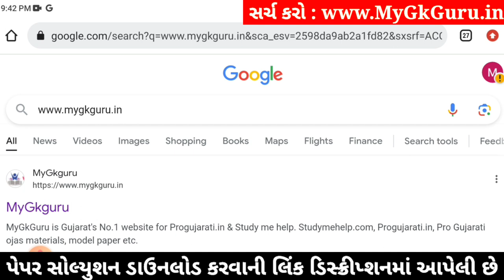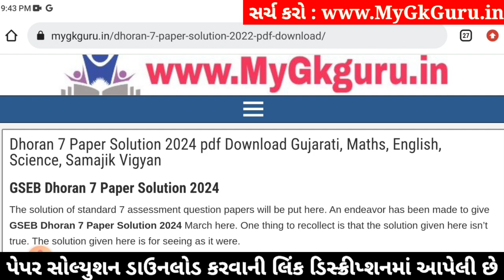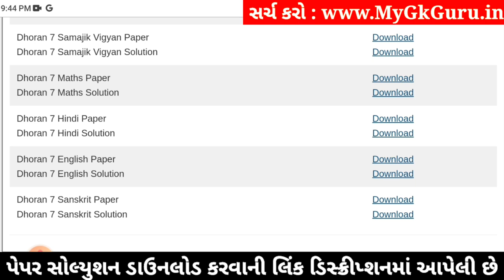Std 7 sanskrit paper solution 2024 80 marks, Dhoran 7 sanskrit paper solution 2024 std 7, 22 april